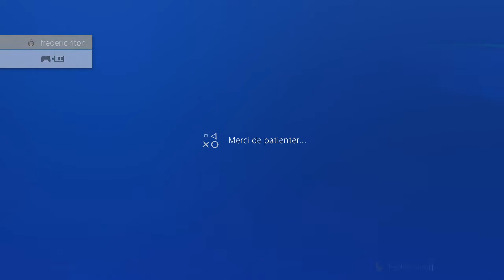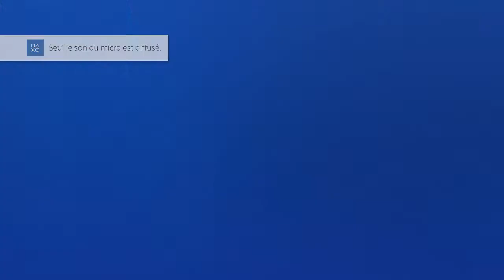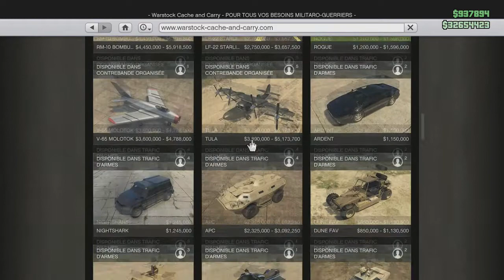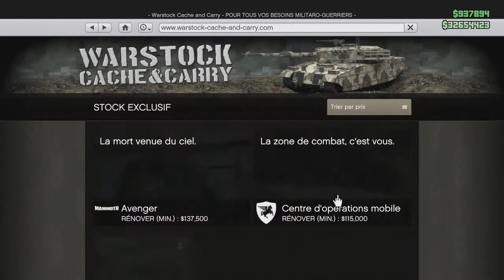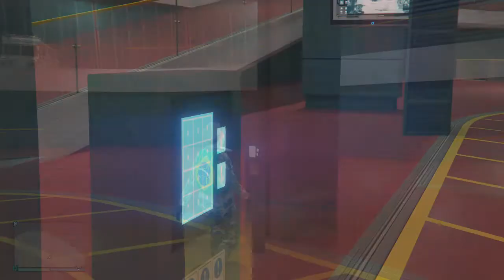Patcher GLITCH DUPLICATION ET AVOIR SES VOITURES PERSO DANS LES SPECIAUX 1 43 GTA5 ONLINE PS4 XBOX